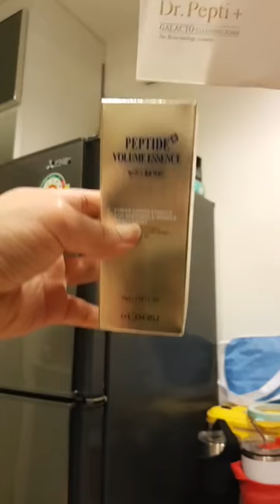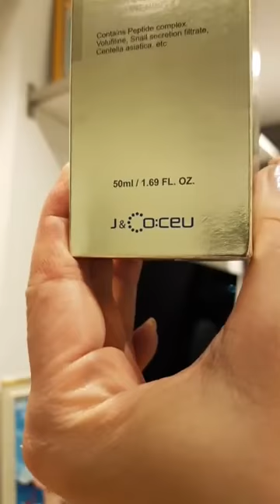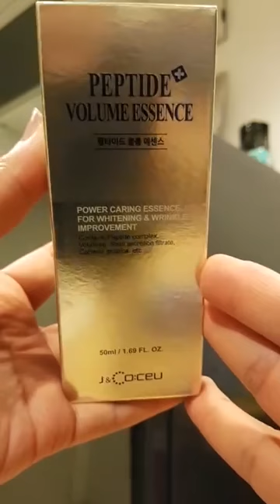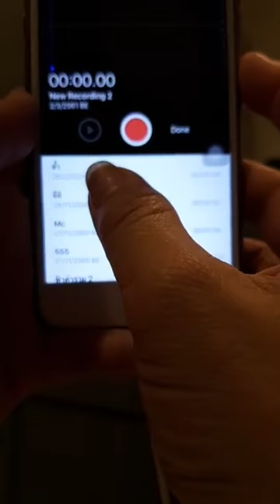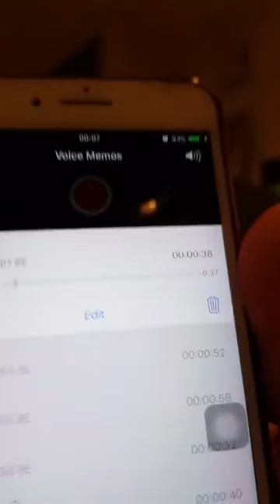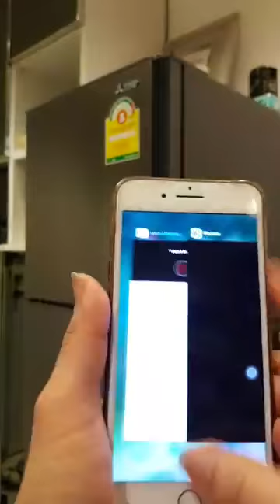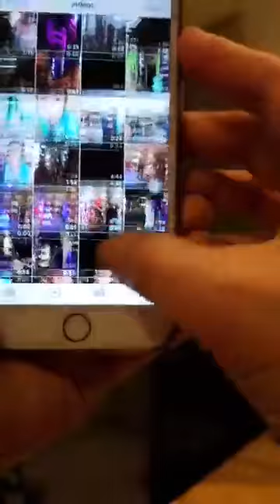ส่งเพิ่อนๆ เข้านอนค่ะ